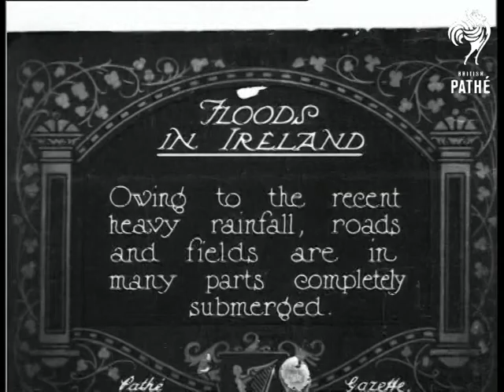Floods In Ireland (1924)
Ireland.

Title: "FLOODS IN IRELAND.  Owing to the recent heavy rainfall, roads and fields are in many parts completely submerged".

Panning shot over flooded field - shrubs and trees stick out from the water.  M/S of a delivery truck for 'James Pim & Son' driving on a road submerged in water.  M/S of a horse and cart driving through the water, in the background is a Railway viaduct.  L/S of another field completely covered in water.
 FILM ID:328.24